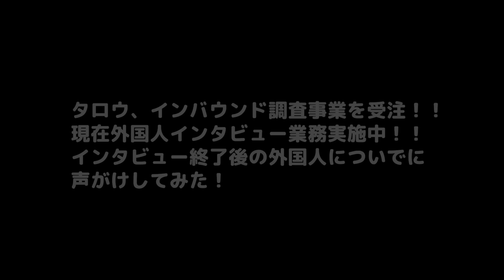念願の日本に初来日。とんかつ界のレジェンドの「5,000円とんかつ」を絶賛！！トークが弾む！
今回のお店　紀尾井町 とんかつ・洋食ひとみ

この動画が好きな方は是非こちらもお楽しみください！

【外国人和食体験】人生最高の美味しさに本気涙うるうる！スペイン3人娘が初めてのうなぎ＆いちご大福に大はしゃぎ！ 【新宿 うな鐵 恵比寿店】

【神回】初めての和牛焼肉にリアル昇天、、イギリス人が誕生日の日本食体験！外国人和牛リアクション王爆誕！

【外国人の反応】圧巻の2万発の花火・浴衣・屋台、、フランス人たちが日本の花火大会フルコースに感激！！人生で最高の花火を日本の夏をあますところなく体験リアクション！【葛飾区花火大会2023】